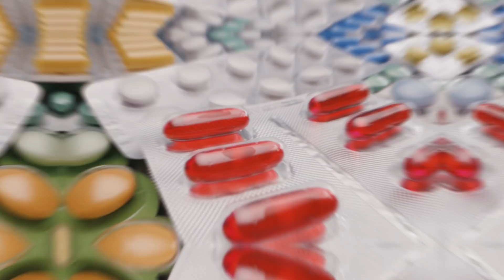Жители целого города выстроились у ДОРОГИ... Он не мог понять, что ПРОИСХОДИТ...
Энтони Гаскинс — самый обычный водитель службы доставки UPS, который просто выполнял свои обязанности… Но все это было ровно до того момента, пока не настал этот год, год, который напугал всех коронавирусом, и именно в это сложное время, водитель-курьер доставил тысячи посылок жителям городка Холлсли, штат Вирджиния… Возможно, кто-то скажет, ничего необычного, но все дело в том, что мужчина работал не покладая рук днем и даже ночью, и невзирая на опасность заболеть самому, он всегда был улыбчивым и открытым…